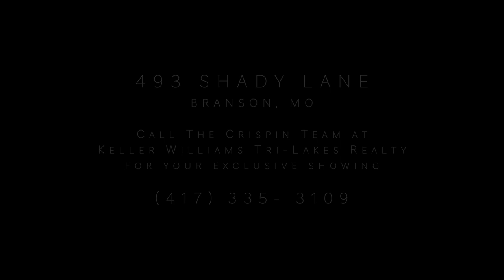The Famous Cliff House for Sale Branson MO. Built and lived in by Box Car Willie!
Rarely does an opportunity present itself to acquire the most enviable and exclusive property in Branson MO. Commonly known as the Cliff house, it sits on the highest point in Branson overlooking Lake Taneycomo and the Ozark mountains. This Cool, calm, and sophisticated, FULLY FURNISHED 8 Bedroom, 9 Bathroom, over 10,998 sqft estate, is enveloped in light and comfort with a layout designed for living and entertaining. This will be a feast to your eyes. From the moment you pull in the gate you will immediately notice the soaring Austin Stone columns which are carried throughout the home.  Enter through the massive door with your name personalized above, revealing a majestic great room. Your eyes first will be impressed with soaring ceilings, the grand staircase and one of 5 fireplaces. Immediately from there they will be instantly drawn to the stunning panoramic Lake views which can be accessed from over 3,000 sqft of decking! Sit around your 15 foot live edge dining table that seats 14 or lounge in style in your sleek contemporary living room.  To your right you will find your dream come true chef's kitchen equipped to service 36 guests. Prepare your meals while visiting with family and friends in the open concept den with panoramic views from both areas.  Kitchen boasts custom cabinets, butler service area, pristine concrete counter tops, 2 farmhouse sinks, top of the line appliances including gas stove/range and electric convection oven. Off the kitchen you will find a prestigious study, or it could be an ensuite if you choose.  To the left you will find a spacious guest ensuite and then the show stopper primary Suite.  This suite is nothing short of amazing. Complete with a cozy fireplace and sitting area to drink your morning coffee watching bald eagles soar over the lake. Relax in your oversized soaking tub before you enter your massive robe room to get ready for the day.  Click ''more'' for further description.  The main level is complete with 4 Ensuites , with 2 in upper living area and 2 in lower level! Travel up the grand iron staircase and feel on top of the world overlooking your million-dollar views. This area has so many opportunities such as your library with custom shelves in place. There is a Second massive primary suite and additional ensuite here.  Next travel down the fairytale, Austin Stone encompassed stairway to yet another impressive living area with even more natural light and views. Pour one on ice over your custom antique barn wood topped bar, Need wine? Check out the wine cellar with room for over 100 bottles of your favorite vino, accented with an antique vault door.  The next surprise is the "bunk" room. Kids of all ages will want to spend time in here! 6 built in bunk beds, retro lockers for storage and private bath! Lower level also has another large ensuite and deck access.  Need room to park many cars and an RV Hookup. With the 4-car garage and circle around driveway to lower level this home can hold 22 Vehicles within the gate! This home screams designer and will reflect the personality and taste of those accustomed to the best in quality design, finishes and lifestyle. This home has been meticulously brought back to life with a timeless remodel meant to last generations. Perfect for your family or vacation retreat. While not located in city limits, it is ideally positioned to enjoy the proximity to restaurants, cafes, shopping, the famous 76 Music Blvd, Lake Taneycomo and Table Rock Lake. Call today for an exclusive private showing.